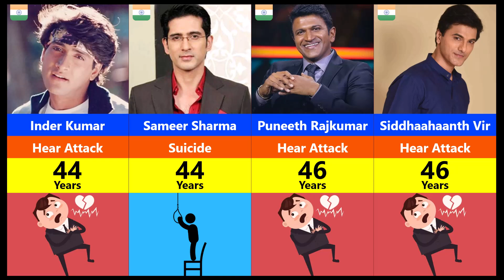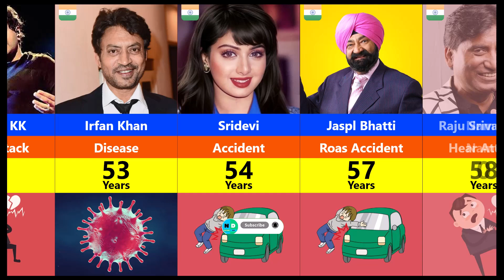Indian Celebrities Who Died Young Age | Sushant Singh Rajput | Sidhu Moose Wala